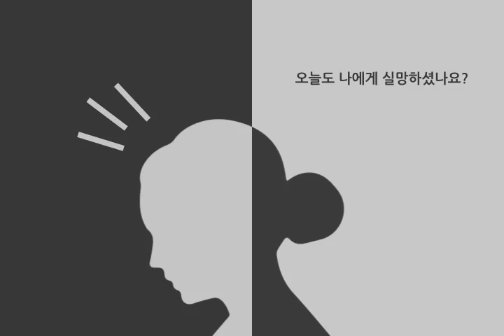[길벗] 마음으로 훈육하라 - 북트레일러 (30초)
길벗 자녀교육서 '마음으로 훈육하라' 북트레일러 30초 버전입니다.